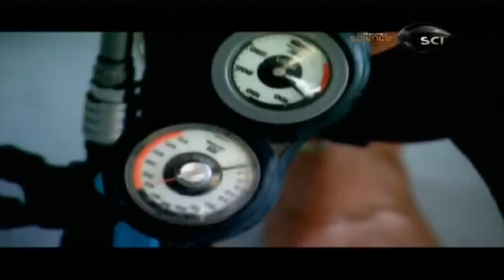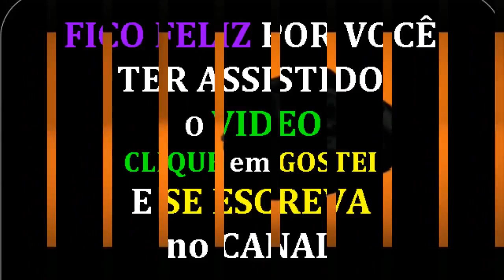Discovery Science - Documentário Completo e Dublado - A Grande Barreira de Corais